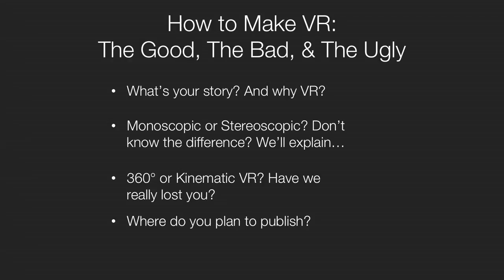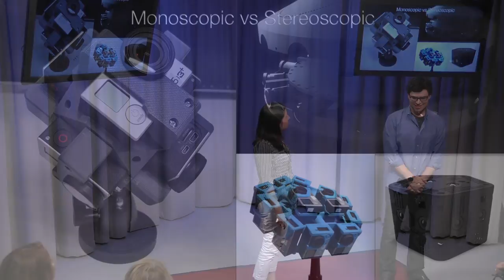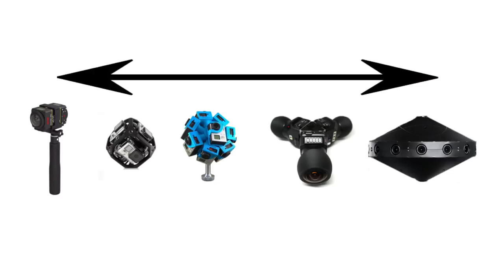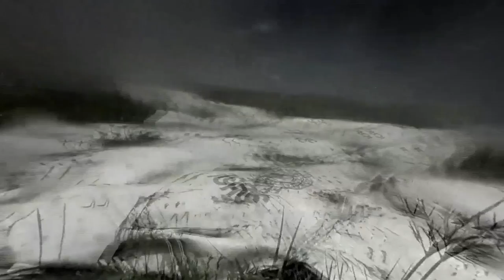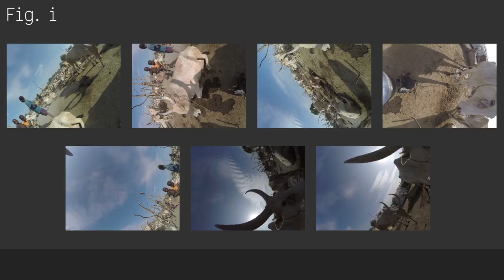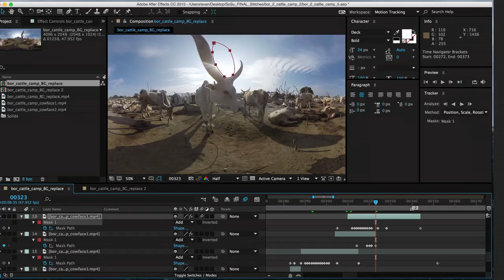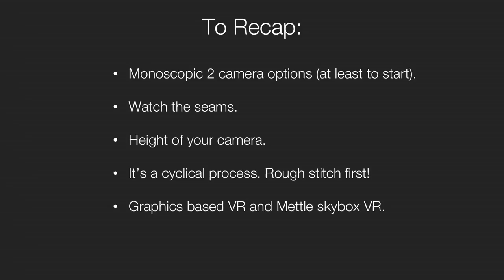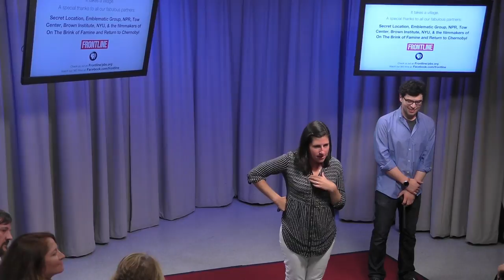First Public VR Lab meetup featuring FRONTLINE VR Production Team